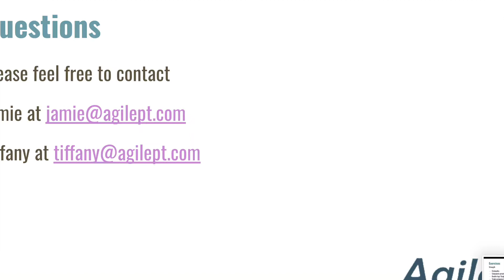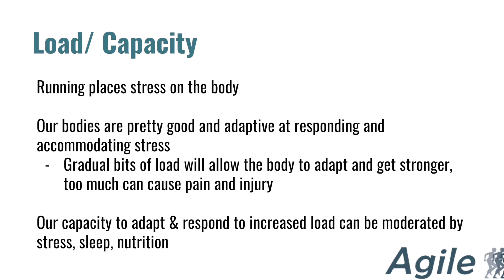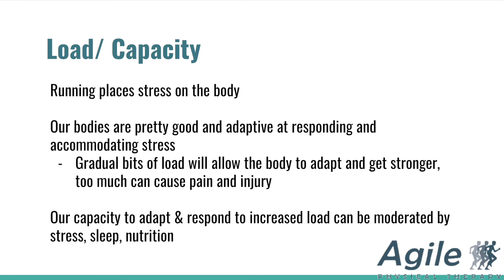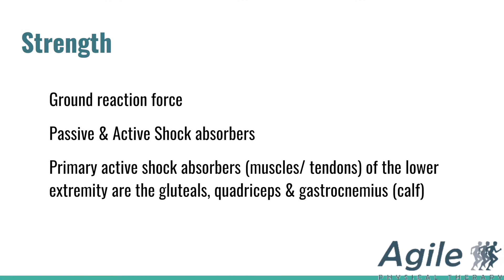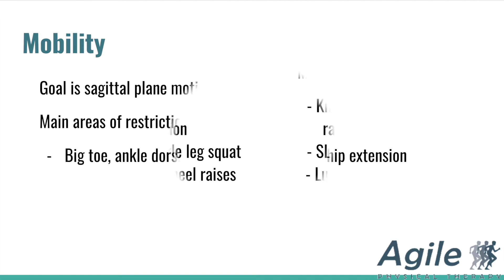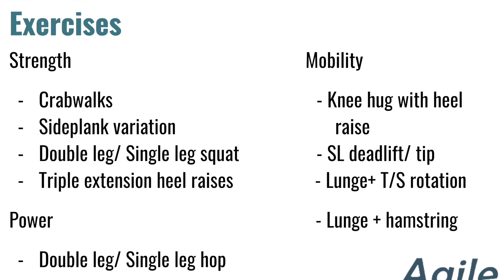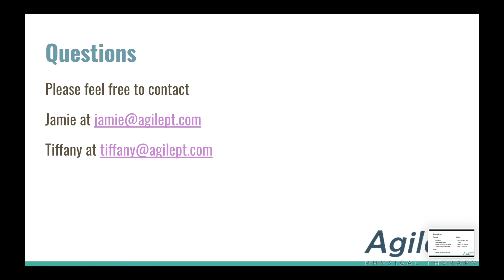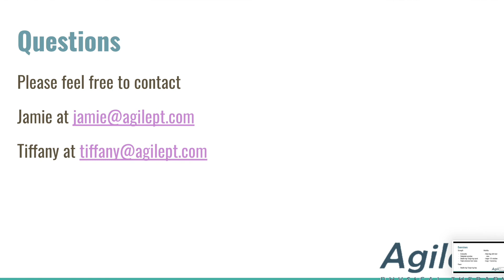RUNNING Injury Prevention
Running more than usual? New to running? Here is some information about running along with a few strengthening, power & mobility exercises to help prevent injury